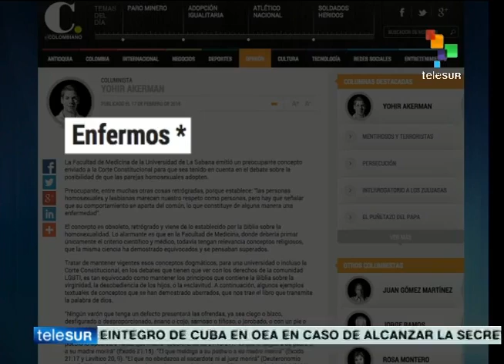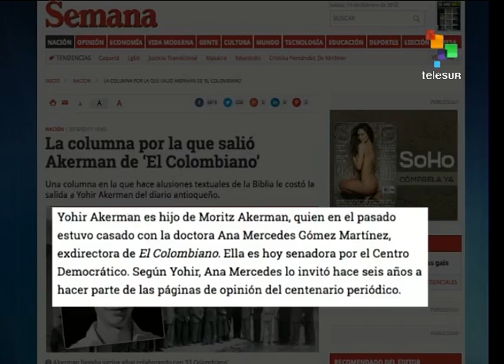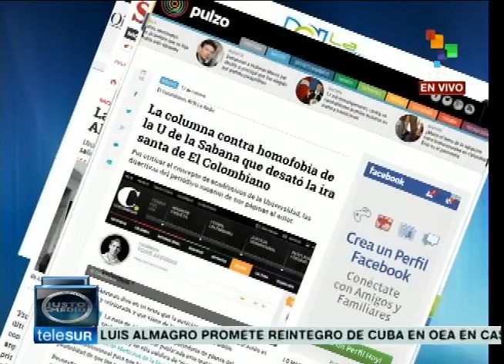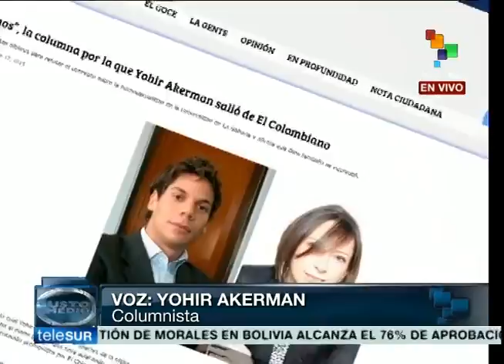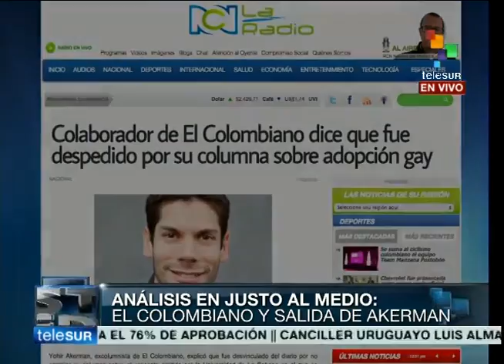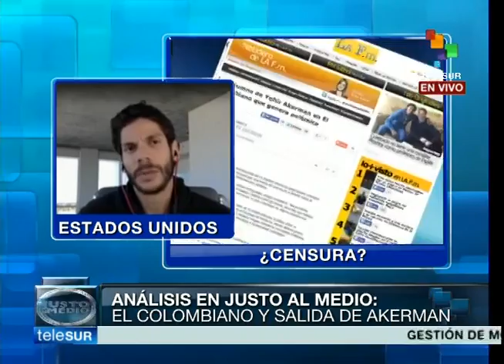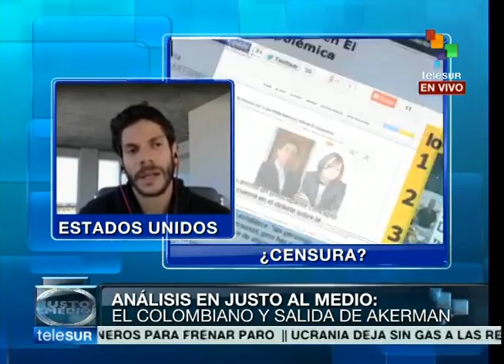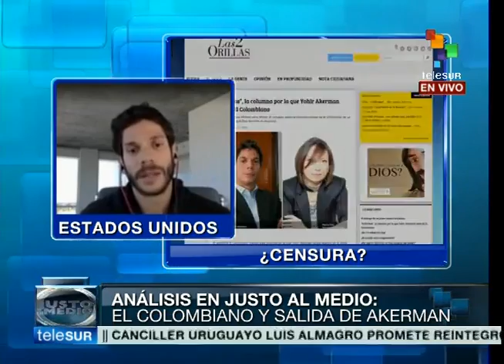COLOMBIA: Despiden a periodista por columna contra la homofobia